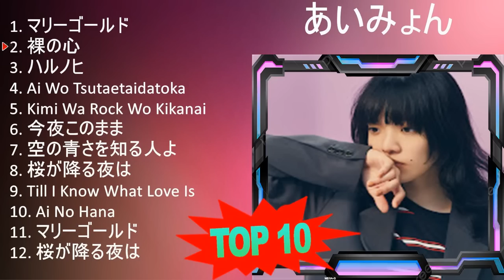あ い み ょ ん 2023 - 10 Sucessos - 10 Grandes Exitos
[00:00:00] - 01. マリーゴールド
[00:04:50] - 02. 裸の心
[00:09:11] - 03. ハルノヒ
[00:14:26] - 04. A̲̲̲i̲̲ W̲o̲̲ T̲su̲̲ta̲̲e̲̲ta̲̲i̲̲da̲̲to̲̲ka̲̲
[00:18:28] - 05. マリーゴールド
[00:23:18] - 06. 裸の心
[00:27:39] - 07. ハルノヒ
[00:32:54] - 08. A̲̲̲i̲̲ W̲o̲̲ T̲su̲̲ta̲̲e̲̲ta̲̲i̲̲da̲̲to̲̲ka̲̲
[00:36:56] - 09. マリーゴールド
[00:41:46] - 10. 裸の心
[00:46:07] - 11. A̲̲̲lo̲̲xne̲̲
[00:53:23] - 12. 裸の心